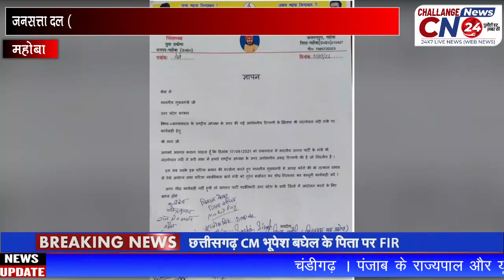महोबा : जनसत्ता दल लोकतांत्रिक के जिलाध्यक्ष ने भाजपा के मंत्री के खिलाफ कार्यवाही की मांग